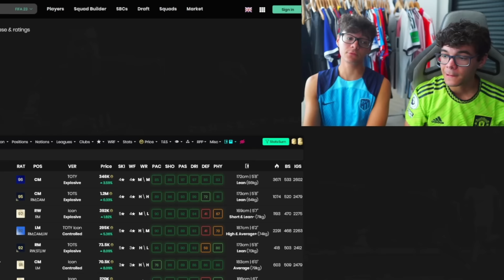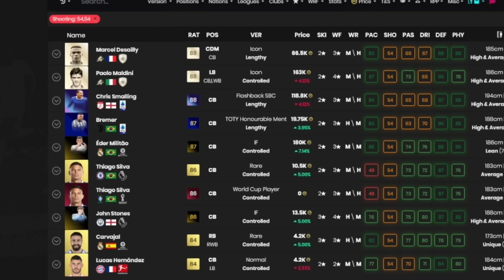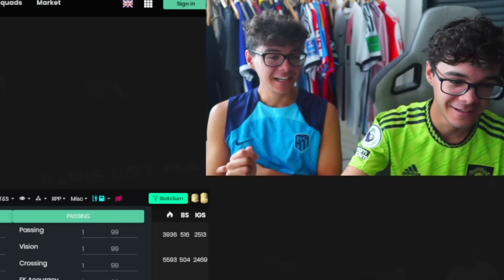FIFA PERO CADA GOL = TIRO DEL JUGADOR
[] Hoy cada gol es igual al tiro que tenga el jugador ¡Disfrutad del video!